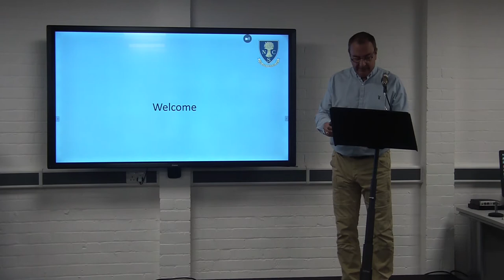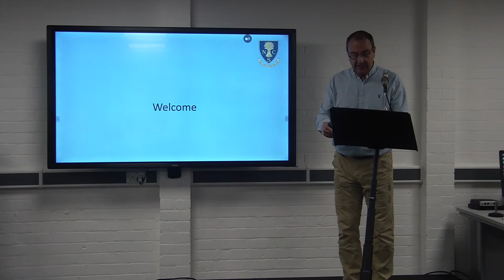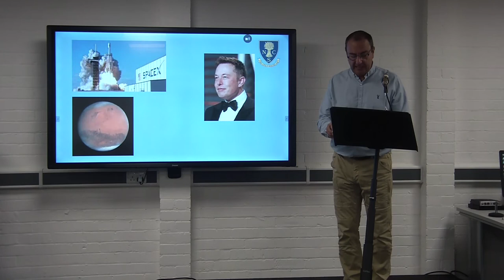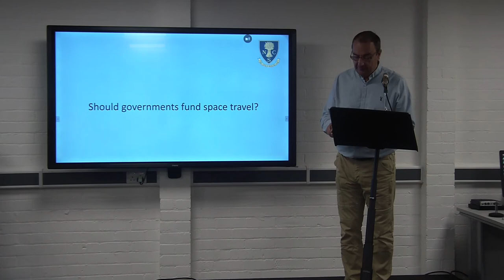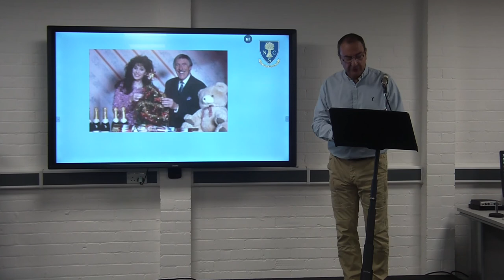Headmaster's Address to Y6 Parents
A brief introduction to the Cestrian Way and our desire to work closely with the parents of our students to enable the best outcome.